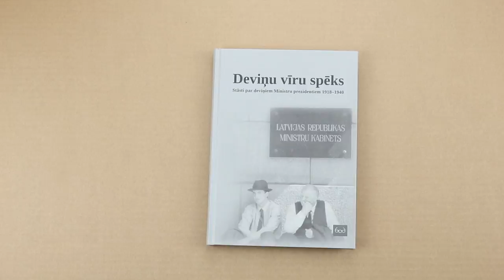Augmented reality book | Book about Prime Ministers "Deviņu vīru spēks"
State Chancellery launched a book on the interwar period Latvian Prime Ministers enhanced with augmented reality. By using the Overly app you can watch State Chancellery lectures on each of the Prime Ministers!

Overly app is an online platform where you can make your own augmented reality content - no coding necessary.